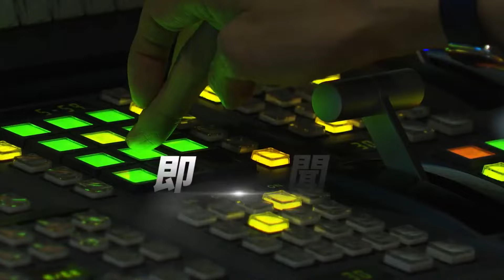【每日必看】因「黑白大廚」身家看漲! 南韓名廚餐廳 將IPO上市｜TVBS新聞